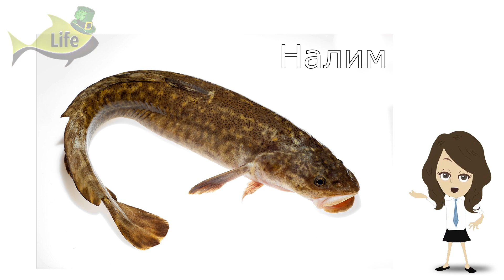Секреты ловли налима в марте апреле! Как на что и где ловить налима после зимы по открытой воде?